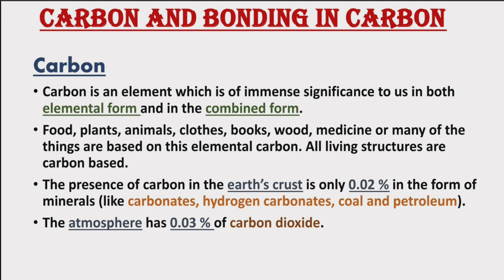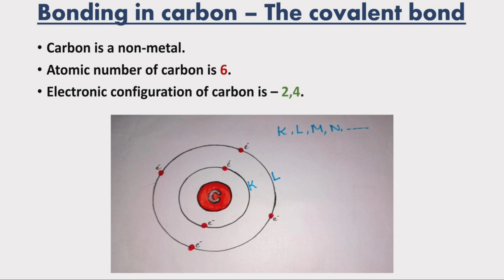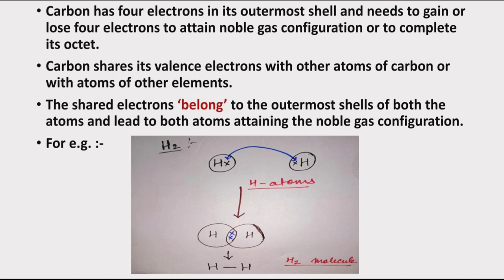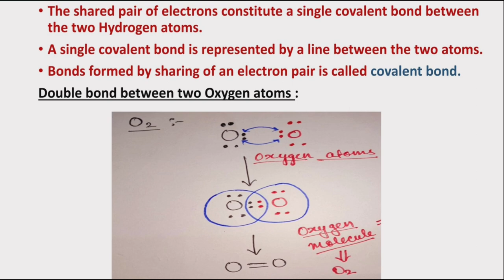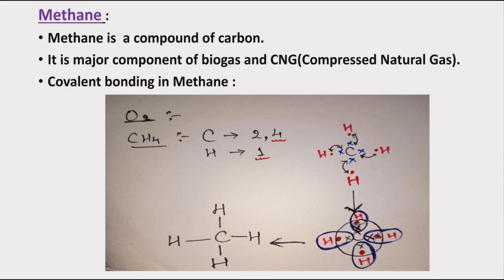Carbon and Covalent bonding | Chemistry | NCERT | 10th class | Nargis Khan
Carbon is an element which has great significance for us...Carbon atom forms the covalent bond with carbon atoms or atoms of other elements by sharing of electrons